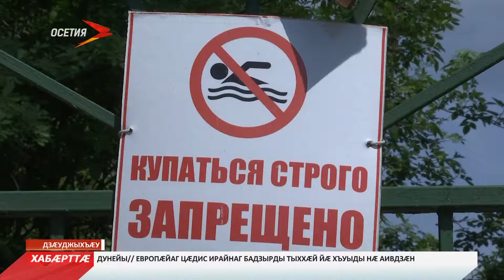Найын æмбæлы æви нæ?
Æнтæф бонтæ ралæууыдысты æмæ Дзæуджыхъæуы цæрджытæ найынмæ агуылф кодтой. Доны станцæйы хи найын нæма уадзынц, Дзæуджыхъæуы администраци уымæн сæрмагондæй бар нæма радта. Æмбæлгæ фыстытæ ис станцæйы дæр. Уæвгæ сæ ничи ницæмæ дары. Фæлæ адæмы фыстытæ нæ, суанг хæйрæг дæр нæ бауромдзæн. Цæуылнæ, уый базыдтой нæ уацхæсджытæ. Бакæсæм сæм.

Сæрдмæ ма æртæ къуырийы баззад. Хи найæн афон Дзæуджыхъæуы доны станцæйы дæр уæд райдайдзæн, фæлæ адæм æнхъæлмæ нæ кæсынц. Ныридæгæн горæты цæрджытæ доны æхсызгонæй цъыллинчытæ кæнынц æмæ хурмæ сæхи зæрдиагæй тавынц. Термометр бонæй-бонмæ хæрдмæ хизы. Æмæ афтæмæй доны станцæйыл къух ауигъæн куыд ис, уый адæмы сæр н` ахсы.

Донмæ йæхи чи ныздухы, уыдонæн сæ тæккæ цур - сæрмагонд нысаниуæг. Найыны бар, дам, уын нæй. Ахæм фыст ис цалдæр раны. Администрацийы уайтагъд фæнысан кæнынц, уый рæдыд нæу, зæгъгæ. Найынæн, æцæгæйдæр нырма раджы у.

Станцæйы разамынд сиды адæммæ, цæмæй сæхи хъахъхъæной æмæ иучысыл бабыхсой. Официалон æгъдауæй станцæ куы байгом уа, уæд ирвæзынгæнджытæ дæр кусын райдайдзысты. Ныртæккæ уал сæхи рæвдзытæ кæнынц. Кусынц станцæйы бакастыл дæр - æвæрынц ног бандæттæ, дзæумæттæ ивæн æмæ хинайæн уæттæ. Фæндаджы æмбæрзæн дæр баивынмæ хъавынц. Уæдæ донуаты æдасдзинадмæ дæр бæрнонæй кæсынц.

Бирæ цæуылдæрты ма дзы хъæудзæн бакусын. Адæмæн сæхицæй дæр бирæ аразгæ у. Станцæйы администраци сæм сиды, цæмæй адæм сæ куыйтимæ ардæм ма цæуой. Ничи сæ сæтты. Кæд сæ ныхас кæрæдзиуыл сбада, уæд æрбацæуджытæ сæ фæллад уаддзысты аккаг уавæрты. Сæрдыгон хурмæфыцæны ма уымæй хуыздæр цы ис.